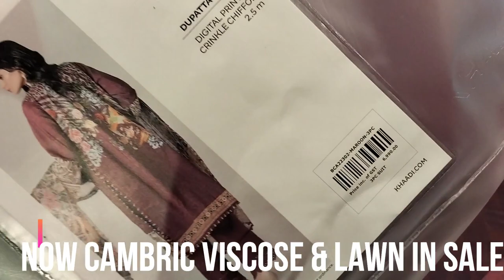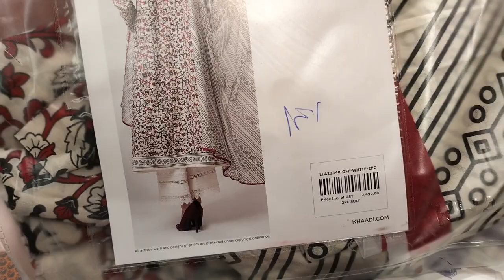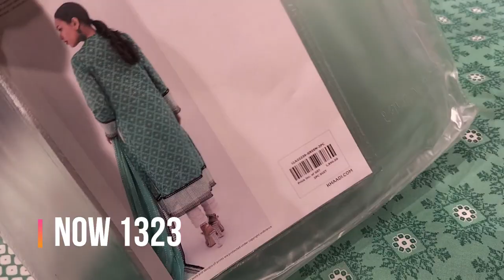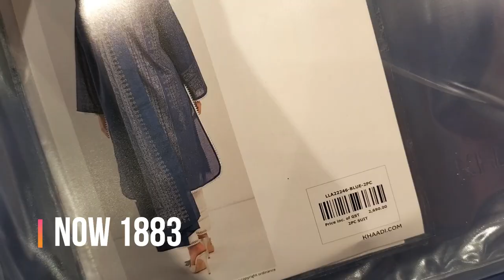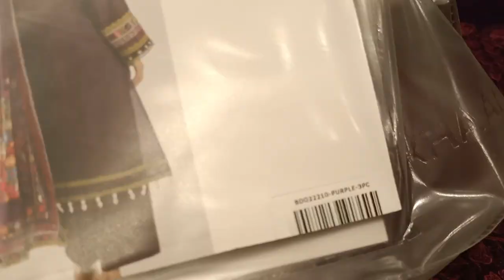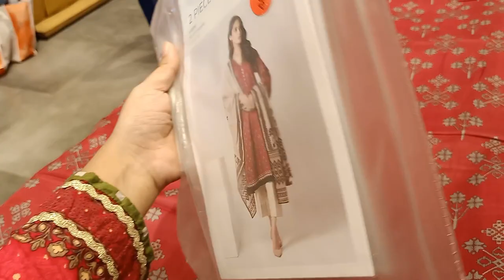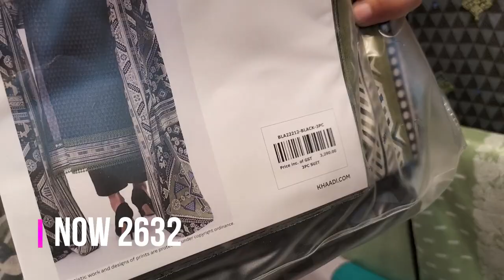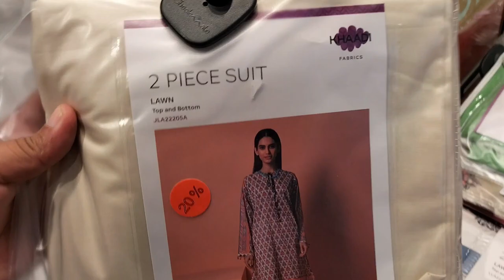khaadi big sale on viscose cambric & Lawn 2022